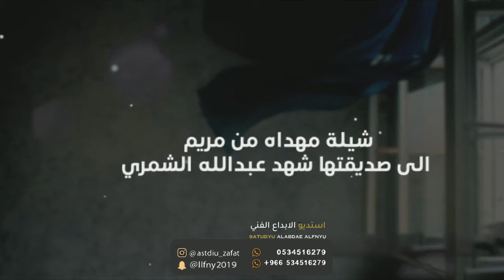شيلة شهد الشمري | اهداء من صديقتها مريم 2022 هلا مليون بالزين الخرافي | اداء ابو امير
استديو زفات الابداع الفني للإنتاع الصوتي والمرائي
للطلب والستفسار :
من داخل المملكه : 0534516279 ✆   \\ من خارج المملكه :  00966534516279 ✆

استديوهات :

الابداع الفني
                                                                 زهرة زفافي

❌ملاحظة❌
اذا كان لك محتوى ف ترغب بازالته من القناه اتمنى التواصل معي وابلاغي وانا احذف المقطع المخصص لك بدل من ان ترفع شكوى وتضرني.

عيد ميلاد توام بنات
صور عيد ميلاد تؤام بالكتابة
عيد ميلاد تؤامي
صور عيد ميلاد تؤام ة

عيد ميلاد توأم روحي
عيد ميلاد توأم
عيد ميلاد توأم سعادتنا
عيد ميلاد توأم بنات
عيد ميلاد توأمي
عيد ميلاد توأم ولد وبنت
بطاقة عيد ميلاد
فيديو عيد ميلاد
تصميم للمولود,
زفة مولود باسم يوسف
زفات مواليد بدون موسيقى,
زفات مواليد بنات,
زفات مواليد باسم محمد,
زفات مواليد بدون اسماء,
زفات مواليد باسم جود,
زفات مواليد شيمي,
زفات مواليد محمد القحطاني,
زفات مواليد باسم حور,
زفات مواليد بدون اسم,
مواليد زفات شيعيه,
زفات مواليد اهل البيت,
زفات اطفال مواليد,
مواليد زفات اعراس,
اغاني زفات مواليد,
زفات مواليد 2021
زفة مولود بدون اسم,
زفة مولوده باسم كيان,